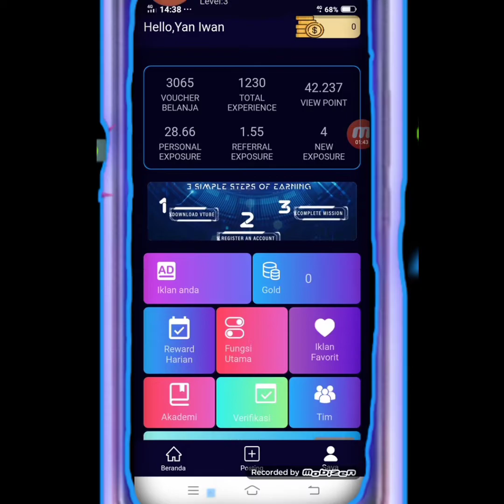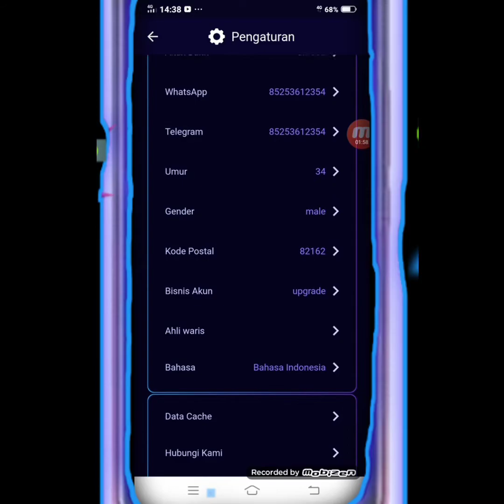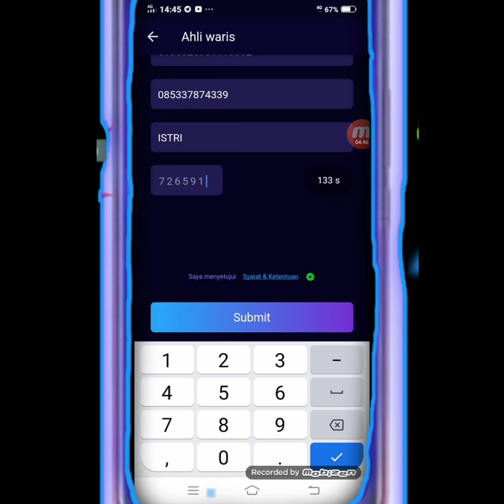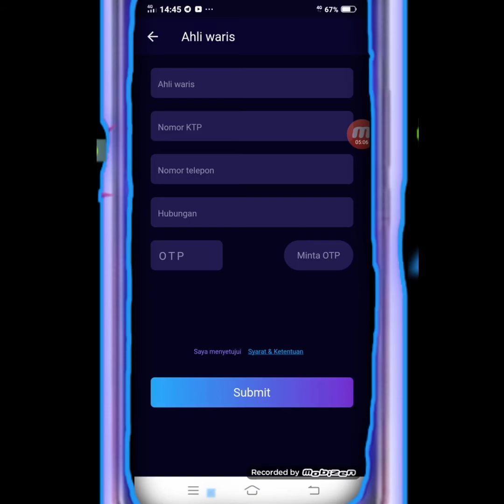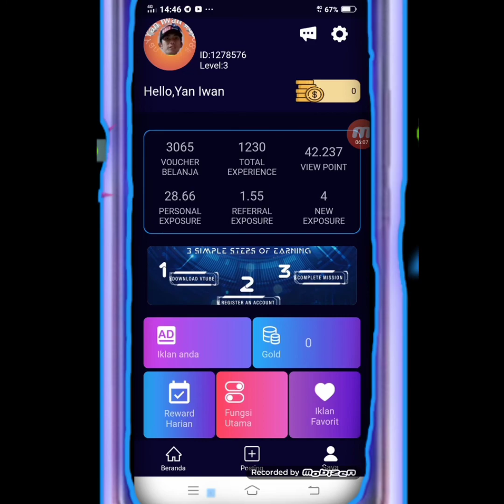CARA MENGISI AHLI WARIS VTUBE | fitur baru vtube versi 2.0.6 | Yan Iwan #86 Tutorial | Seputar Vtube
Silahkan disimak dan ikuti ya guys !